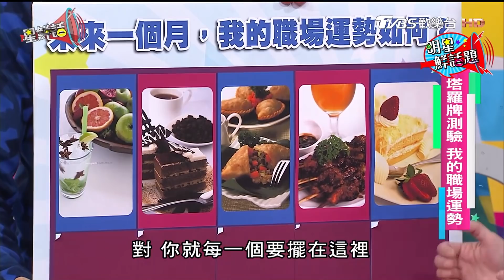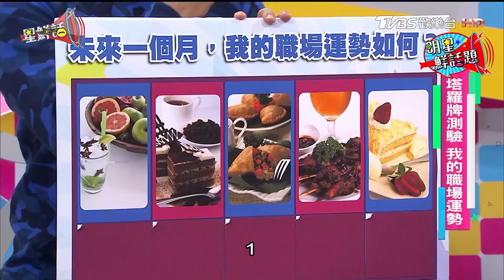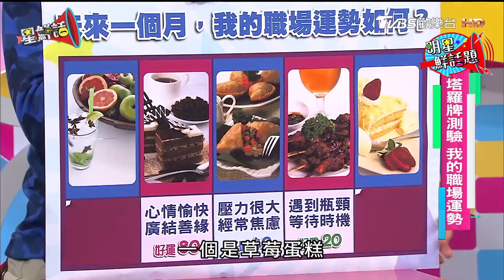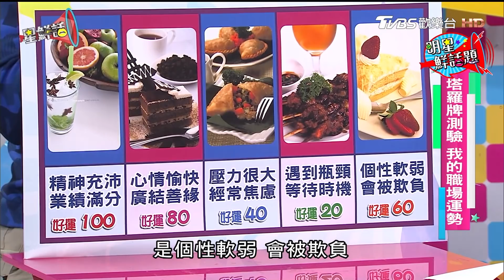【塔羅牌測驗】年終將至！未來一個月，我的職場運勢如何？星鮮話 20171107